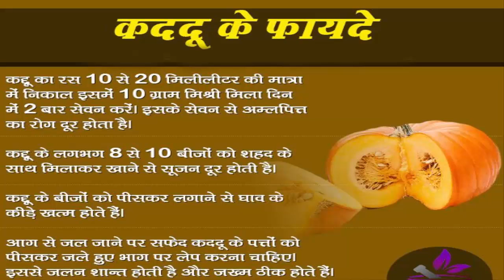कद्दू के फायदे जानकर आप उछल पड़ेंगे, दुनिया की एकमात्र अनोखी सब्जी | kashifal ke fayde